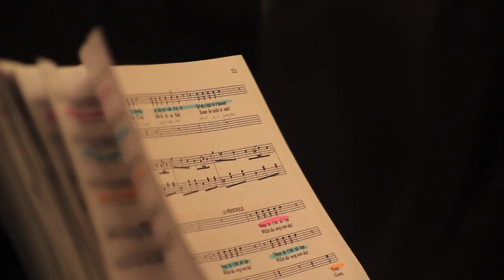Behind-the-Scenes of La Périchole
Watch as director Christopher Alden and star Marie Lenormand discuss this hilarious madcap opera.

Performances begin April 21st at New York City Center.

Filmed at New 42nd Street Studios.